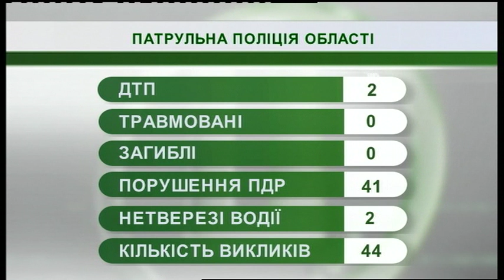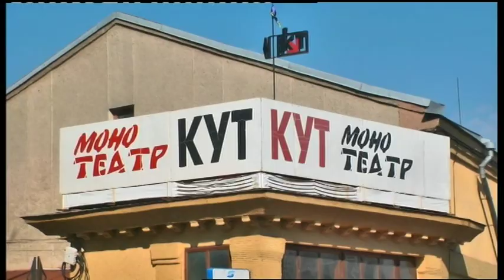21.03.2019. Новини. 08:00